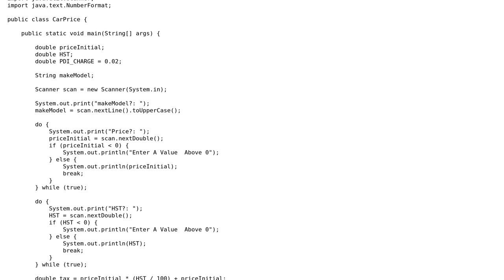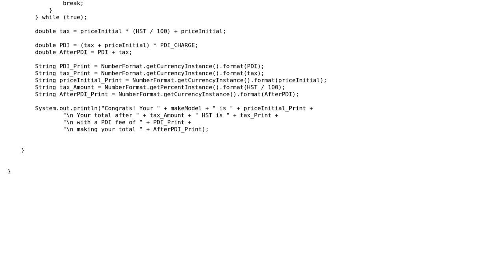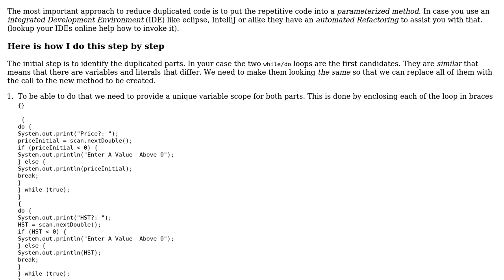Code Review: Car price calculator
With thanks & praise to God, and with thanks to the many people who have made this project possible! | Content (except music & images) licensed under CC BY-SA | Music | Images & others | With thanks to user Timothy Truckle user Grewal_Creator user 200_success and the Stack Exchange Network Trademarks are property of their respective owners. You are responsible for your own actions.